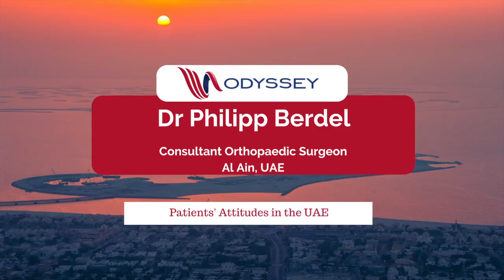Dr Philipp Berdel - Patients' Attitudes in the Gulf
Consultant Orthopaedic surgeon, Dr Philipp Berdel talks about the differences in attitudes between patients in the Gulf and those in Western Europe that he's noticed.

Odyssey was set up in London, UK in 2005 to provide specialist recruitment services in niche professional disciplines including  Medicine, Dentistry, Health Care Professions and Executive & Management roles.

We aimed to stand out from the crowd, to have a leading market reputation and be the company that candidates and clients trusted for our knowledge, expertise and reliability. In short, we provide our services with professionalism and personality.

Now, over a decade later, Odyssey is a respected, trusted brand. We offer our services to clients across Europe, America, Asia, Middle East, Australia and New Zealand and continue to expand our global footprint into new geographical areas and disciplines.

Our recruitment consultants are experts within their specific areas. As a candidate with a niche specialism or an employer with challenging roles to fill, you will receive a consultative service from people who truly understand the expectations and requirements of your industry and the global markets in which they operate.

We specialise in four core business areas: Medicine, Dentistry, Healthcare, Management & Executive and have teams of consultants who deliver permanent and contract recruitment solutions.

Our strategic location in London and flexible business model, allows us to provide a personal and engaging partnership offering bespoke solutions to both employers and candidates.

For more information on furthering your career overseas, register on our